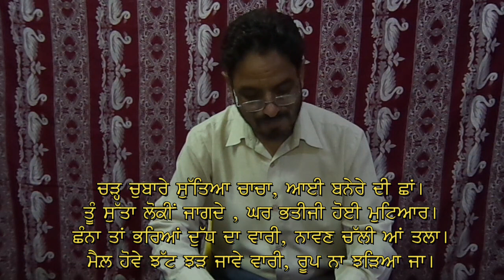ਪੰਜਾਬੀ ਲੋਕ-ਸਾਹਿਤ - ਸੁਹਾਗ